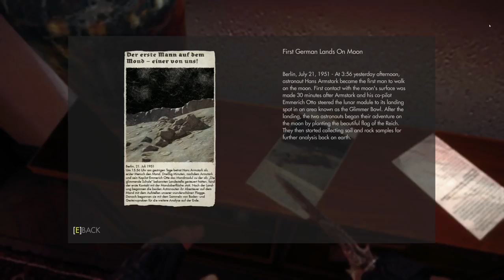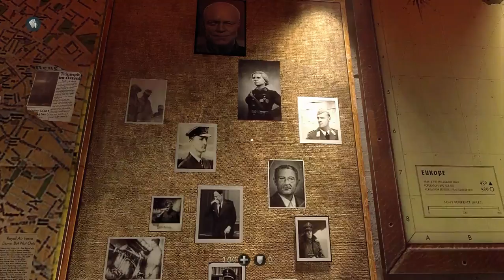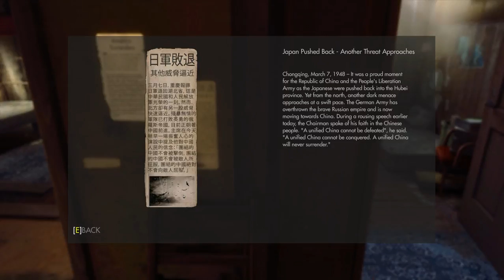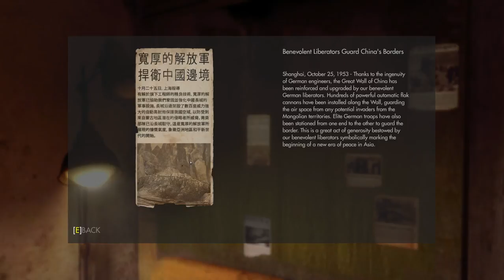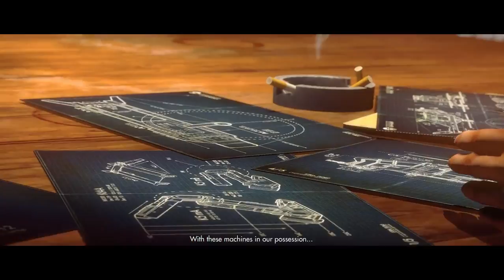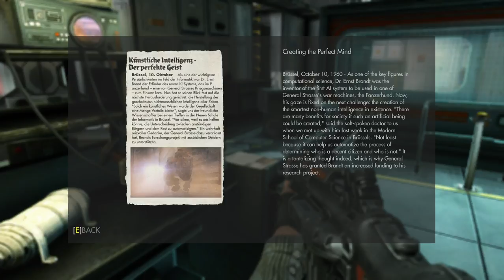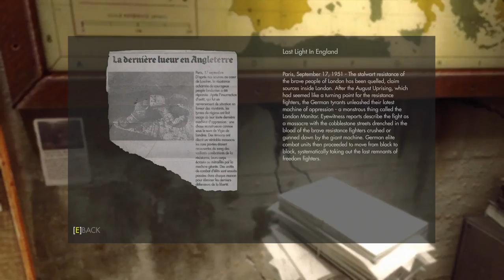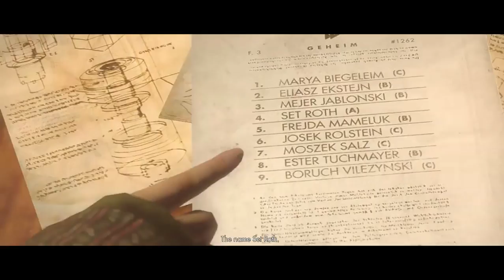Wolfenstein The New Order Part 3